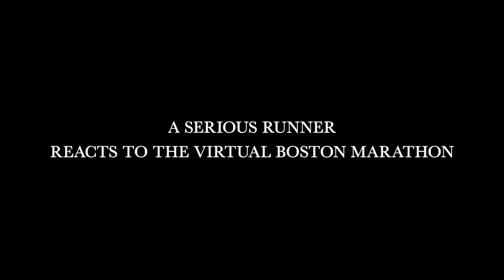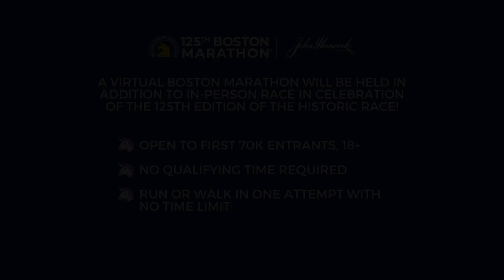A Serious Runner Reacts to the Virtual Boston Marathon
The Boston Athletic Association (BAA) has announced that there will also be a virtual Boston Marathon 2021.  How will Serious Runners respond to hobby joggers "running" a virtual Boston marathon... in particular, with regard to the Boston Jacket?